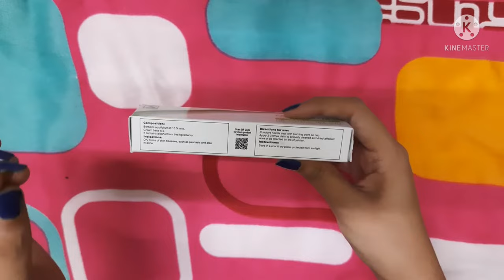Topi Berberis Cream:कील मुहांसे रातों रात गायब कर दिती है | For pimples, acne ,dark spots n wrinkles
Hey u beautiful people
Iss video me Maine "Topi Berberis Aquifolium Cream" k bare me honest Review Kiya h..guys is cream ne Meri jindagi badal di..phle Meri skin pe itne pimples n dark spots the ki mujhe Bahar nikalne me bhi embarrassing feel hota tha..ki log mujhe judge krege..but iss cream se Meri skin bilkul Clear n spotless ho Gyi...to mujhe lga Kyu n aap logo k sath bhi share kiya jae apna experience.ye gel mujhe mere dermatologist me recommend Kiya tha.

Sohini

before purchasing it.
I only recommend products I like or want to try.The products I use in these videos are purchased by me to use in my professional capacity as a beauty blogger.

Some other very important Videos are

4.Vaseline Healthy white  lotion for skin whitening;

5.St.botanica Under Eye Cream for Dark circles, swelling, puffiness;

6.Sofybodyfit vs Stayfree secure dry , Which is better n safe?

7.Whisper choice extraaaaa long pad Review;

9.Lakme absolute vs ponds white beauty, which skin whitening cream actually works?

10. Lakme open pores cream,Matte look,skin whitening?

12. Vitamin E oil for skin whitening, moisturizing n other benefits;

14. Lakme peach milk Moisturizer Review;

15. Garnier BB cream for Glowing perfect skin  with foundation tint;

17.Milton prime spin mop,Best mop for home cleaning with dryer ;

18.Canestin Best antifungal cream for Ring worm, athletes foot, private part infection;

19.Very Soft Makeup brushes ,Naked 3 brushes under Rs. 200;